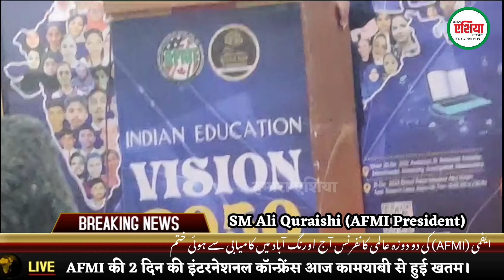AFMI की 2 दिन की शानदार International Conference हुई खतम।